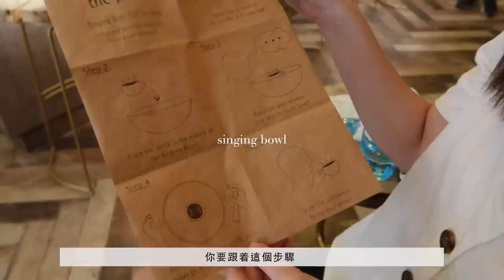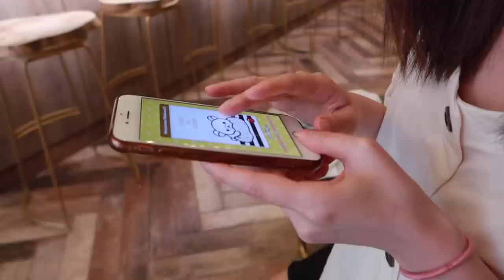VLOG 泡菜煎蛋cauliflower rice🍳🌼 3間喜歡的咖啡店🥖 手捏陶瓷班🍵🧊夏天清爽skincare推薦 feat. Hadalabo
HADA LABO雪葩冰感霜 （合作內容）
輕盈但保濕，很適合夏天使用，喜歡清爽skincare的話可以試試看～

JOMO Coffee & Cakes
永多樓 Shop D, G/F, No. 4 Water St, Sai Ying Pun
他們的chiffon cake 超級出色

Vibes the place
G/F, 112 First St, Sai Ying Pun

Cafe Corridor 鵝頸羅素街26a號 (Times Square 對面)
我最愛他們的Flat White

我報的是手捏陶瓷杯工作坊，共2 堂，每堂兩小時，學費700HKD
香港九龍旺角上海街618號1樓105舖